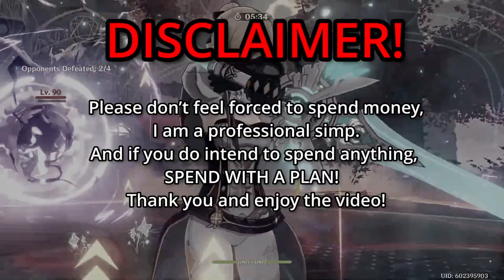I SPENT $700 ON THE RAIDEN SHOGUN RERUN | Genshin Impact 3.3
oh my days, come see if the money i spent in genshin was worth it ;)

Credit:
Raiden Shogun Render by minhchauk1k on DeviantArt